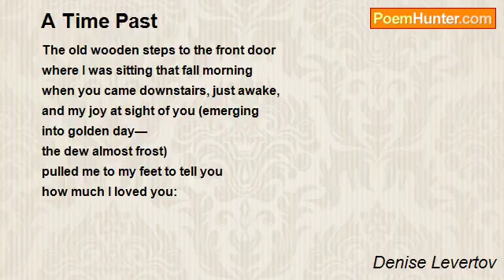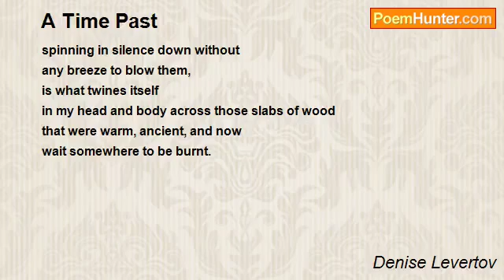A Time Past Poem by Denise Levertov Poem Hunter